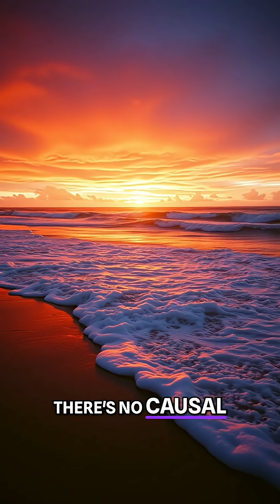Entropy: The Universe's Secret to Life, Memory & Complexity!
Entropy is crucial for life because it enables change and memory. Without increasing entropy, there's no past or future. The universe would be stuck in a boring thermal equilibrium. Complexity needs entropy to exist.